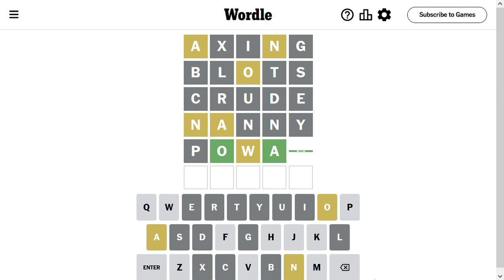Wordle Solve for 12-06-2023 - almost got me!! - crazy hard today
Wordle Solution for Dec 6 2023 Can you guess the word?

Thank you everyone - I appreciate you all.